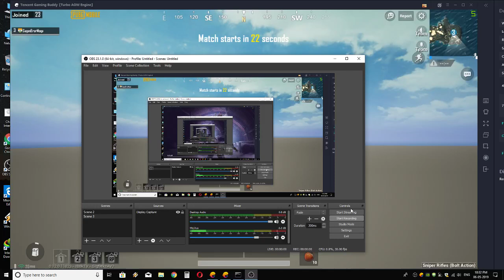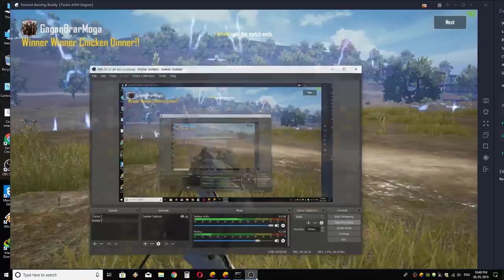PubG Mobile one palyer win at 700MS Asia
squad . Punjabi in game

The Best 'PlayerUnknown's Battlegrounds' YouTuber